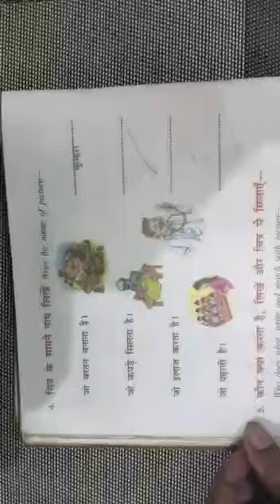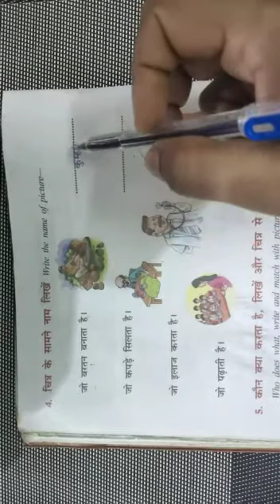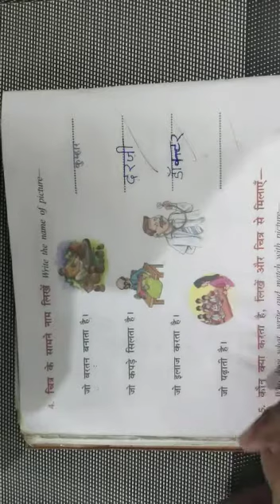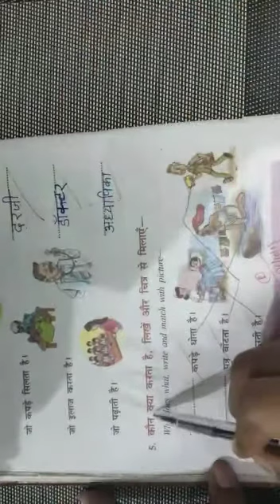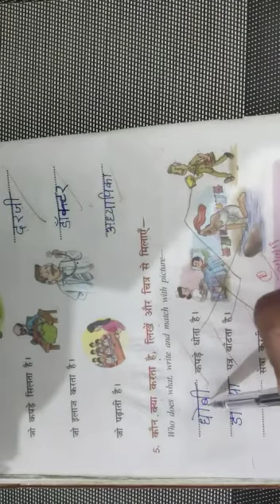3 class hindi (31-10-20)